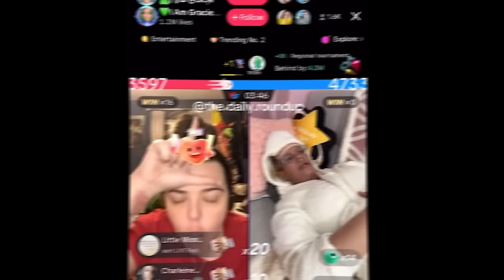This Tiktoker Is The Internet's Biggest Problem...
Chelsea Lee Art Tiktok Live Drama. CLA and Elphaba Drama Situation Explained. Chelsea Lee Art tiktok live situation explained as Elphaba and CLA ( Chelsea Lee Roots ) has been in Controversy on Tiktok Live. Elphaba vs CLA Situation on TikTok Live. Chelsea Lea Art is a Tiktoker who specialises on TikTok Live and she is always caught in dramas and controversies. Most recently, Elphaba and CLA have been having drama after Chelsea lee insulted Elphaba Orion Doherty on TikTok Live, leading to a lot of troubles we discuss today. Chelsea Lee Art then had further drama with Elphaba over further comments she made on tiktok live. Rootsdarlings41 needs to stop with all this. Elphaba needs to also stop, but this is unrelated to the drama much, as Elphaba has been relatively calm over the situation, considering.

 / jake_baz

Video Chapters:
00:00 Chelsea Lee Art is a Problem
00:20 Chelsea Lee Art Drama Explained
01:00 Elphaba CLA Drama Situation Explained
03:47 Elphaba Drama Explained
05:00 CLA TikTok Live Drama
07:50 Chelsea Lee Art v Elphaba Tiktok Live Drama
10:25 Chelsea Lee Art Hospital Drama
11:58 Chelsea Lee Art TikTok Live Drama
15:15 Chelsea Lee Art Situation Explained PT2
16:52 Chelsea Lee Art is Hillarious
18:04 CLA Tiktok Live Drama
20:40 Chelsea Lee Art Begging For Gifts
22:35 CLA Elphaba Drama / Situation Explained